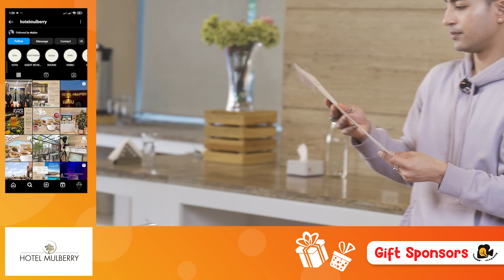| Bromance : The Ultimate Cook-off Challenge | Ft @ParakramRana & @WangdenSherpa |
/ paradygmtv

  / paradygmtv